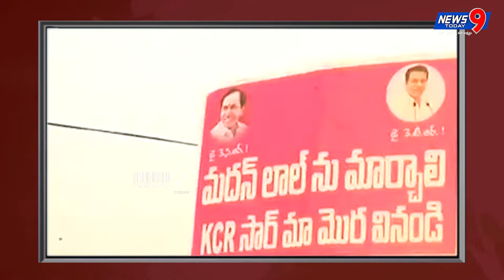NEWS BULLETIN || 9 OCTOBER 2018 || NEWS 9 TODAY